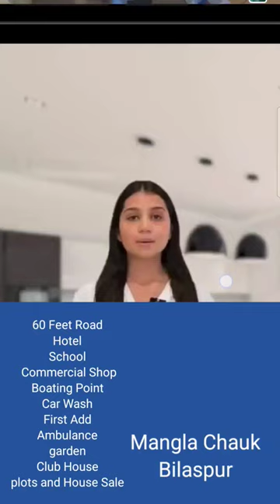Sai Maya Premium Housing Colony Ratanpur Road Bilaspur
Sai Maya Premium TNC RERA Bilaspur Chhattisgarh | Plot, House, Villas Koni Road Bilaspur Saimaya

No Broker Direct Call
Surendra Dewangan

🙏Follow in whatsapp -

Our Queries-

new high court bilaspur
new high court ke samne house
high court house
Uslapur plot sale bilaspur
plot in uslapur
tnc plot uslapur
plots in uslapur

Team
Realestate Chhattisga

house in bilaspur
land price in bilaspur
property in bilaspur chhattisgarh
2bhk house in bilaspur
property bazaar
property advisor
property bhai
property business
property expert
property duniya
property dealer
property broker
propertyguru
property channel
property for sale in bangalore
property for sale
property dealer business
property agreement
bilaspur me ghar
bilaspur property
bilaspur me jameen
bilaspur properties
bilaspur property sale
plot sale in bilaspur
plot in delhi
cost of bilaspur plot
house for sale in bilaspur
plot area measurement
plot cutting
plot and construction loan
plot loan
house for sale bilaspur
house for sale in raipur
plot calculation
plot bechne ka tarika
plot area calculation
plot boundary wall
plot for sale
plot bechne ke upay
bilaspur house for sale
house for sale in chhattisgarh
house elevation models
how to sale plot
best way to sale
real estate
invest money
ryan serhant
build wealth
ryan serhant vlogs
garyvee
financial education
jaspreet singh
investing money
inflation
financial literacy
rethink rich
vlogs
My first vlog
how to invest,investing 101,million dollar listing,housing prices,housing market
stocks
million dollar listing new york
real estate at raipur chhattisgarh
home at raipur chhattisgarh
house at raipur chhattisgarh
chhattisgarh
raipur chhattisgarh
property channel chhattisgarh
real estate consultant raipur
chhattisgarh properties
bungalow at raipur
plot at raipur
apartment at raipur
villa at raipur
plots at raipur
flats at raipur
houses at raipur
3bhk premium house at raipur
kamal vihar
rera project
luxurious 5 bhk villa at raipur
best location to live in india